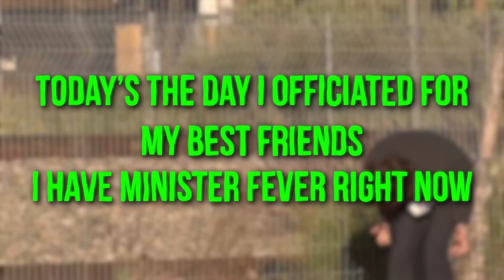Criminal Minds Cast REVEAL Their Age And Partners..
Welcome back to Show Pop,  today on the channel we're going to be talking about "Criminal Minds Cast REVEAL Their Age And Partners.." if you're excited to learn more about this then make sure you watch the whole way through because you don't want to miss the details we have for you!